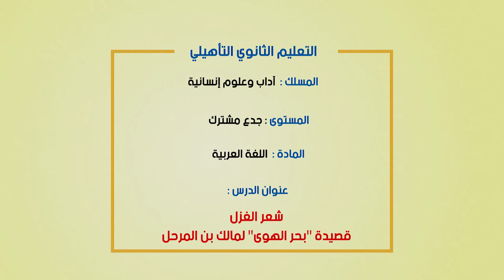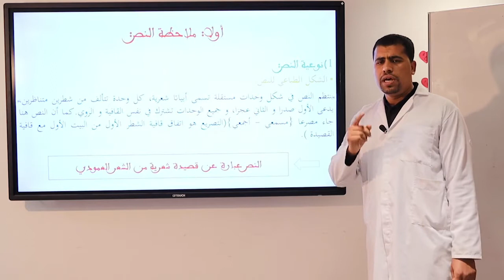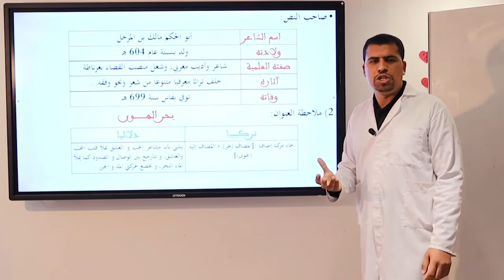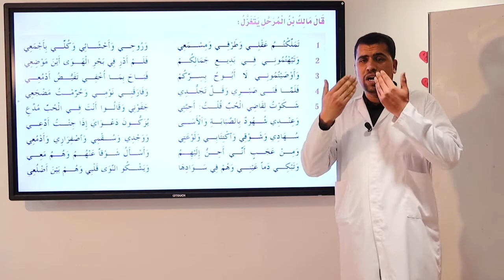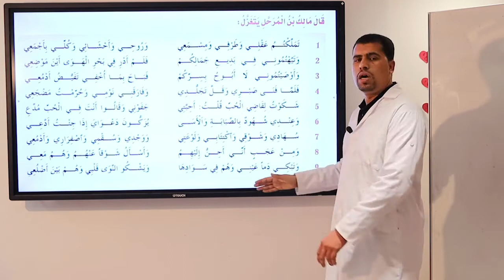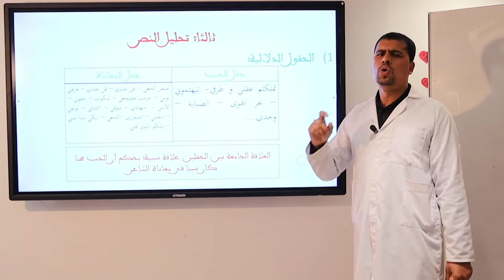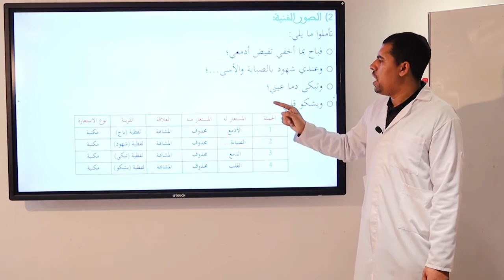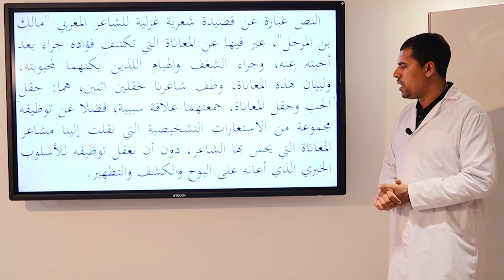Mer 25 mars c 19 x264